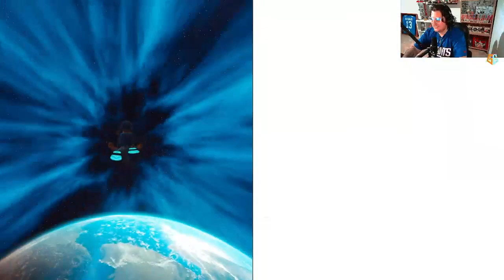Space Baboon Invasion | It Takes Two W/Andrew Part 5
WHAT'S GOING ON EVERYBODY! GO ahead and join the Gaming Family help us the grow and become stronger. I hope you all are having a Wonderful Day.